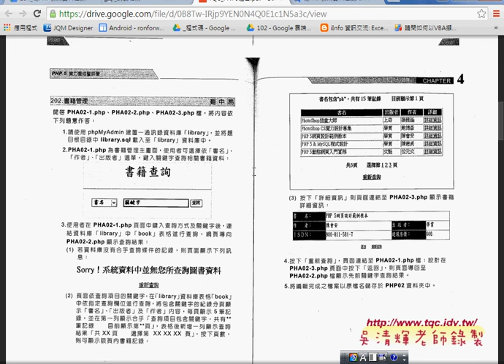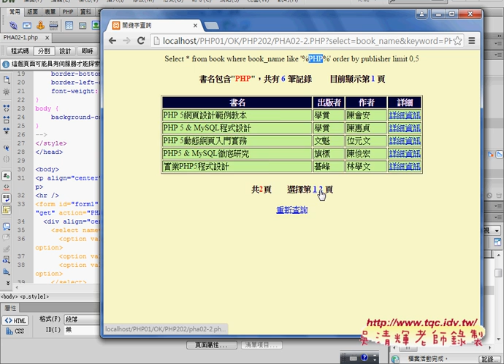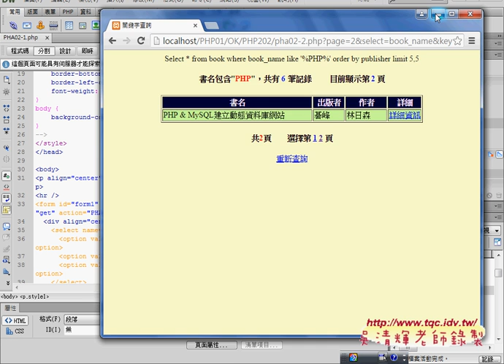01 PHP與MYSQL查詢系統重點回顧與修改PHP資料庫與APP開發 吳老師2